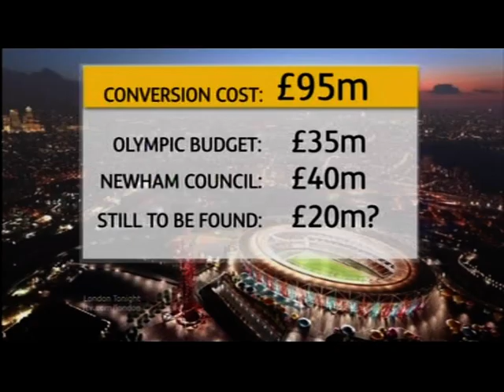London Olympic stadium - The Deals collapse (ITV1 Central coverage)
This piece first broadcast on 11 Oct 2011. Televised on UK's regional television ITV1 London. Programme (Programme) --